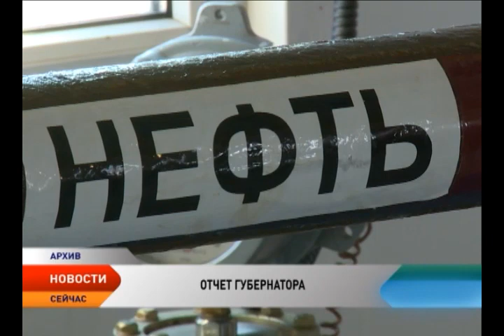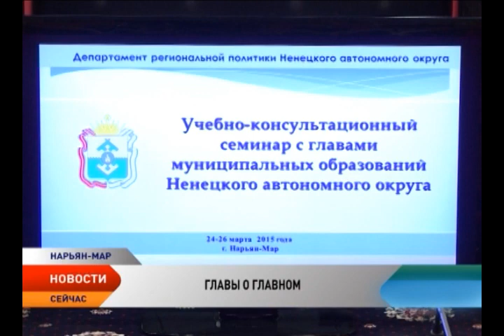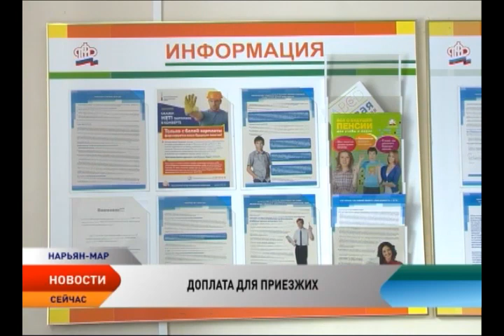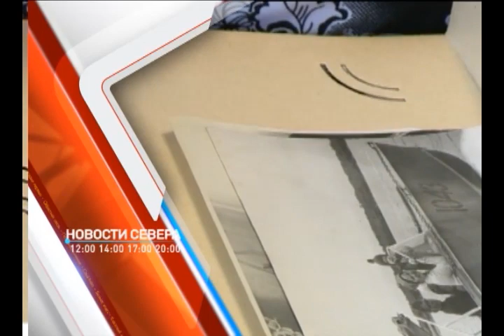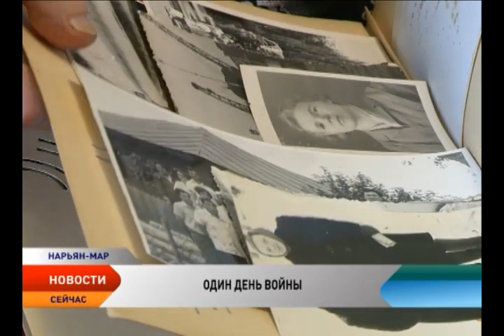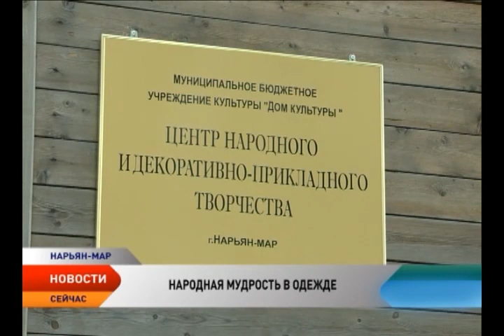Новости Севера 24.03.2015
В этом выпуске:

Губернатор Ненецкого автономного округа Игорь Кошин выступил с годовым отчетом.

Главы муниципальных образований НАО собрались в Нарьян-Маре на семинар.

В НАО появится фонд развития предпринимательства.

Правительство одобрило доплаты к страховым пенсиям жителей Крайнего Севера.

Новый механизм поддержки ипотечных заемщиков разрабатывается в НАО.